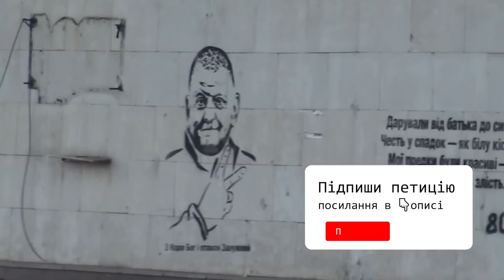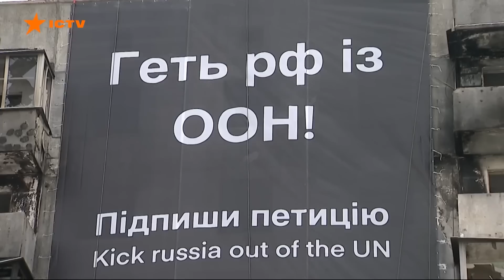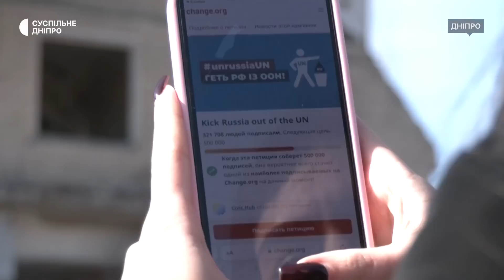Виб'ємо ворога із ООН! Нелюдам немає місця в цивілізованому світі! Твій підпис - як постріл!👇підпиши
Виб'ємо ворога з України! Виб'ємо ворога із ООН!
Твій підпис - як постріл!
Феномен Чорнобаївки повинен працювати! Продовжуємо нищити країни-окупанта в ООН!  У слід за Бородянкою та Дніпром, банер "Геть рф із ООН" розміщено на будівлі зруйнованого міжнародного аеропорту у Чорнобаївці.

Разом до перемоги! Слава Україні! Слава ЗСУ!